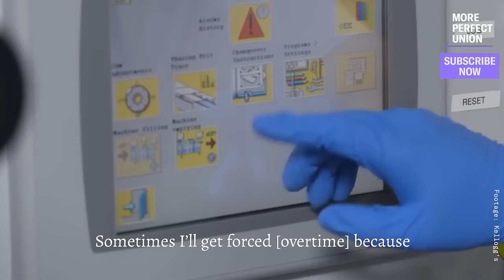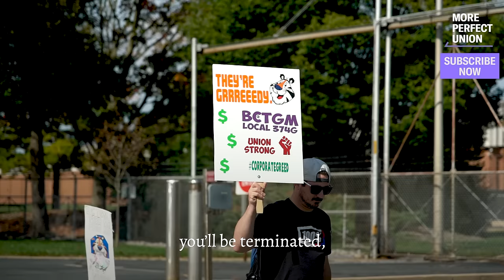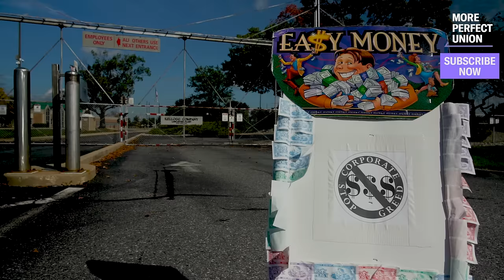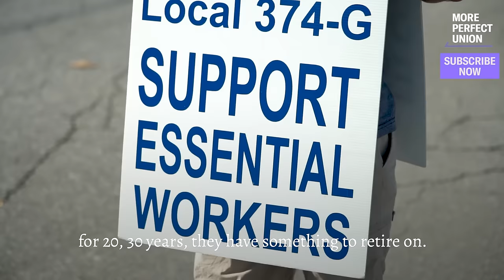Striking Kellogg's Workers Expose Company's Lies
Kellogg’s workers are firing back after management released a video spreading lies about the 1,400 striking cereal-plant workers. Workers say Kellogg's system forces them into 16-hour graveyard shifts. Now, amid record profits, the company wants to cut wages & health care.